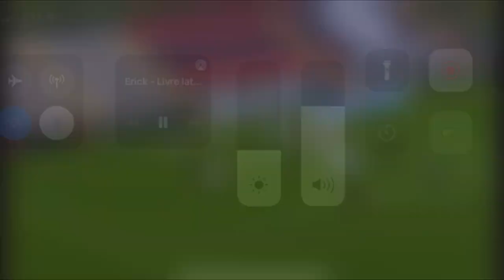Erick Brendon - 2023